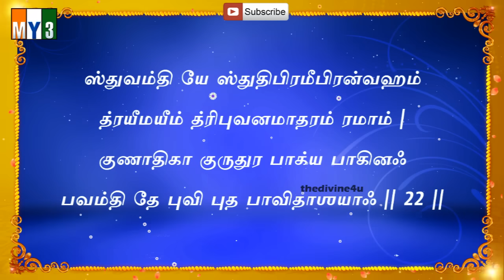Kanakadhara stotram With Tamil Lyrics - Adi Sankaracharya